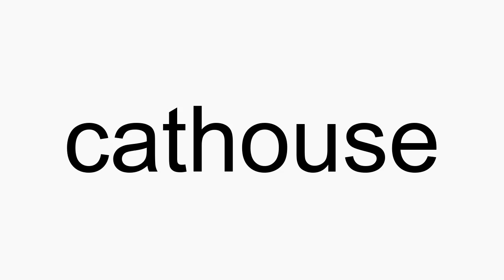How to pronounce cathouse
cathouse American English pronunciation. How to pronounce cathouse correctly. How to say cathouse in proper American English.